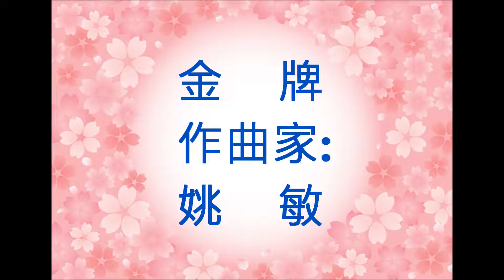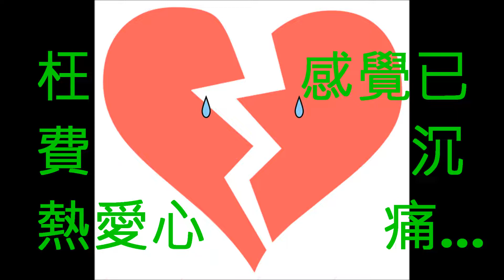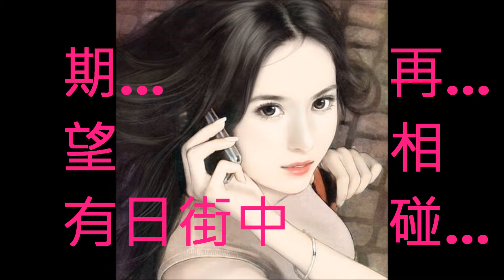NO:346 沉痛的感覺- 鄧瑞霞(粵語) (娛己娛人卡拉OK) - 特大字幕MV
沉痛的感覺(粵語)鄧瑞霞 (你是春日風)國語
作曲:姚敏

愛好比一陣風  任隨意飄向西飄向東
誰人未知凍  火燙在心中
一片痴對他愛心幾千重

每當想起淚暗湧  為何要一個西一個東
誰玩弄秋風   操縱在心中
一片心已失感覺愛難控

&期望有日街中再相碰   心底的憂鬱可揭盅
期望有日將苦楚目送 心只想這一幕揭盅

我心似穿入網中  向前衝飛向西飛向東
回味共相擁   相見亦匆匆
枉費熱愛心感覺已沉痛
(音樂間奏)&